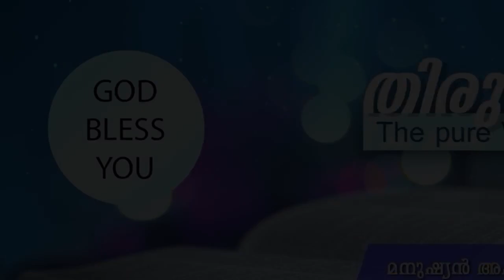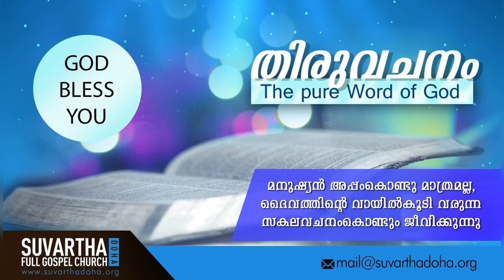"FAITH IN GOD" | 24-Sep-2020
John 14:1

നിങ്ങളുടെ ഹൃദയം കലങ്ങിപ്പോകരുതു; ദൈവത്തിൽ വിശ്വസിപ്പിൻ, എന്നിലും വിശ്വസിപ്പിൻ.

Let not your heart be troubled: ye believe in God, believe also in me.